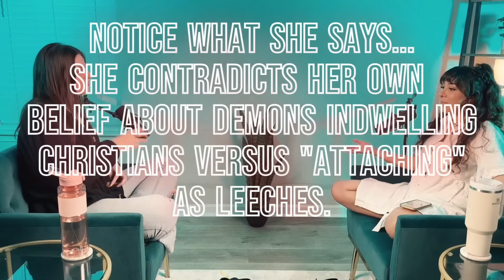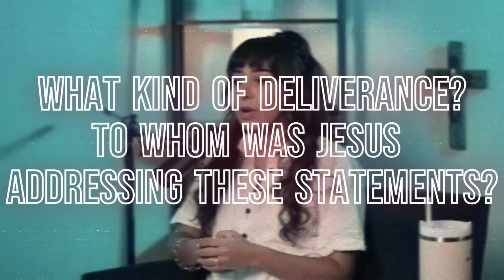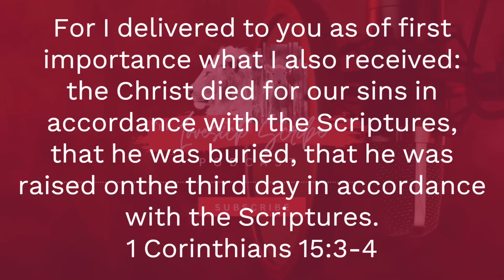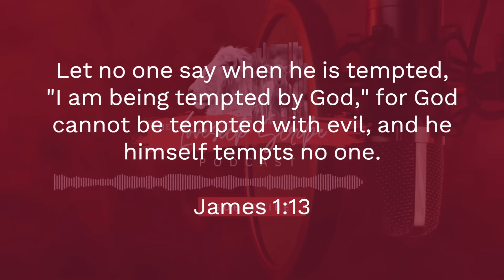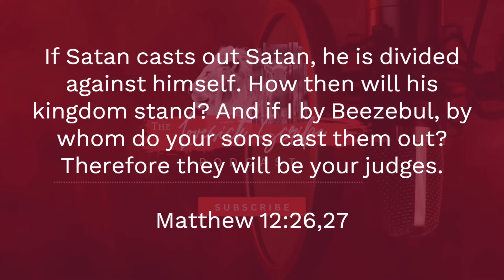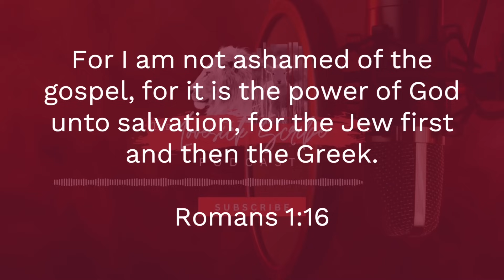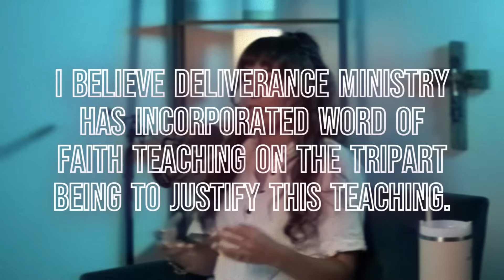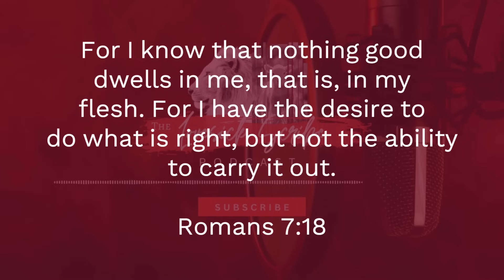Deliverance Deception in New Christians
Tragically, many new Christians fresh out of the new age get involved in another deception called “deliverance ministry.” When you leave the new age or other deception, you often consciously experience spiritual warfare for the first time. Desperate for relief, and not aware of what the Bible prescribes for spiritual warfare, new Christians often turn to deliverance ministries. These ministries twist scripture to justify their practices, but unless you know your Bible, you will fall for this scripture twisting and the allure of the theatrics of deliverance.￼ Sadly, some of these young Christians become social media influencers who unfortunately point people to deliverance ministries, instead of to the Gospel and solid Bible studies. This video is a re-post from Dawn Hill’s LoveSick Scribe podcast ￼originally called “From the New Age Frying Pan to the Deliverance Fire,” about social media influencer and new Christian Angela Ucci’s promotion of deliverance ministries and the false teacher Isaiah Saldivar. Because Angela is going on so many podcasts lately to promote hyper-charismatic deliverance ministries, this video is a warning to anyone who could be influenced per Ephesians 5:11. We are not putting down Angela, we are warning about deliverance ministry. ￼Doreen did warn Angela to avoid deliverance ministry, but she was influenced by friends who are hyper-charismatics. Angela publicly calls Doreen a “heresy hunter,” and says she won’t listen to Doreen anymore. We are praying for her to come back to Bible study and to publicly renounce deliverance ministries.  ￼